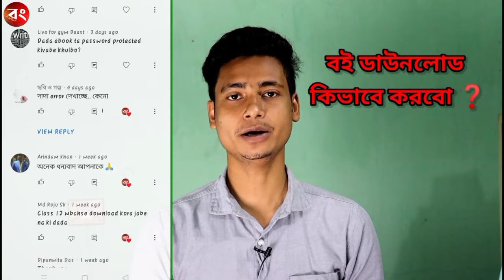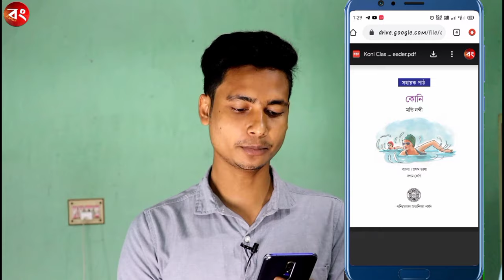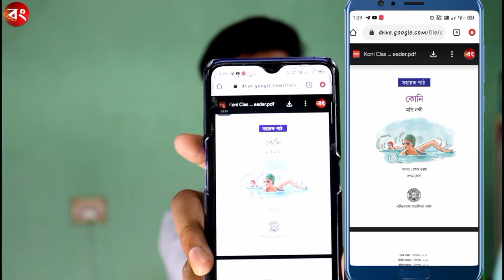How To Download Textbooks All Classes West Bengal Board | Download Any Book PDF Free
How to download textbooks all classes west bengal board | Download any book PDF Free | Bong Edutech

In this video I am talk about how to download textbooks all classes. Class 1 to class 12 and any book like suggestion book and any other.